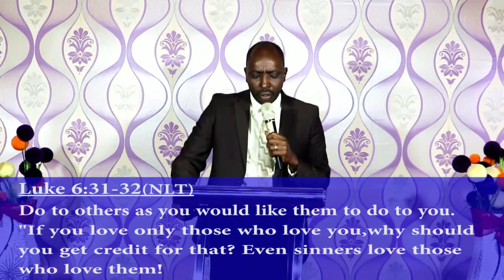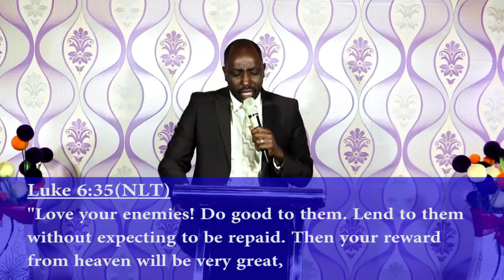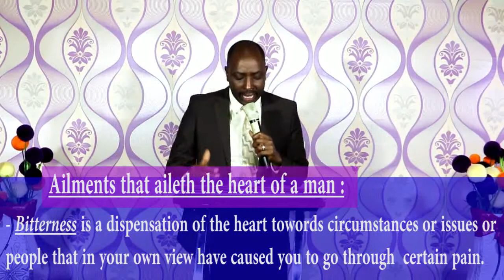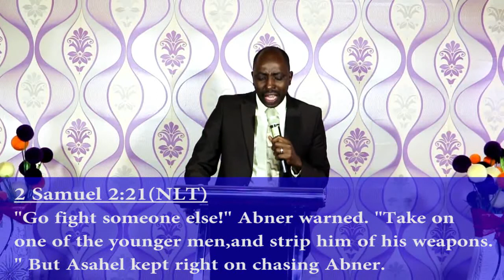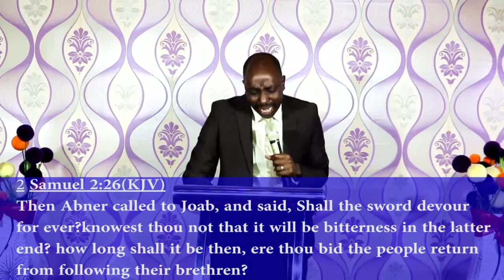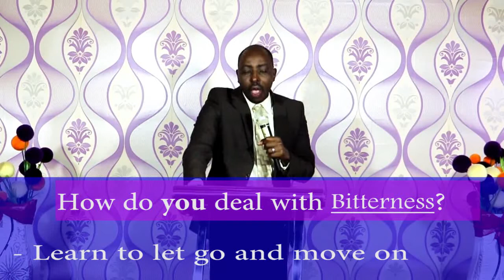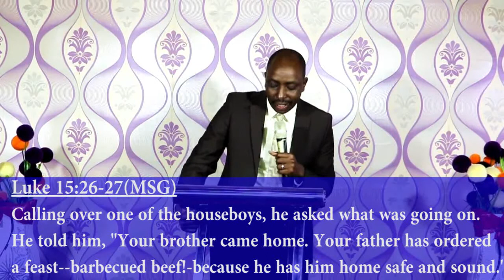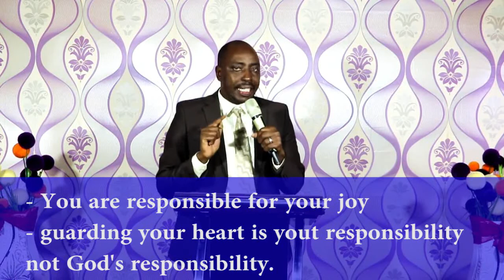ISSUES OF THE HEART-BY REV. SAMUEL CHOMBA.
Sun 28th June